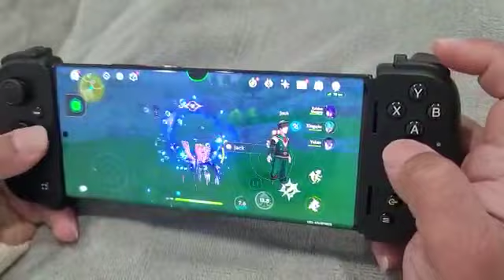razer kishi v2 android Testing